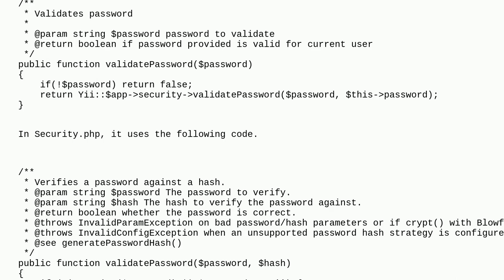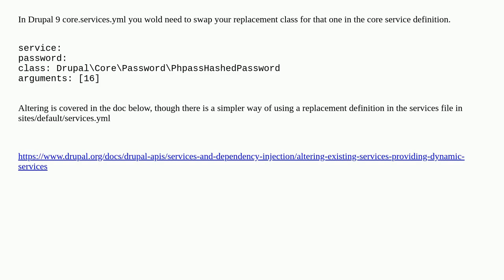How do I migrate Yii2 passwords?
A special thanks goes out to the community

  9 migrations